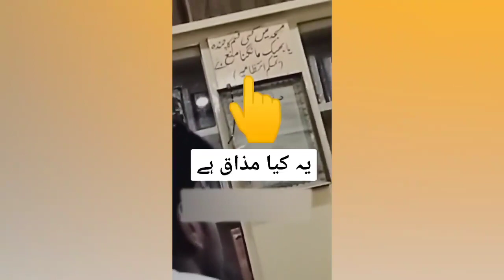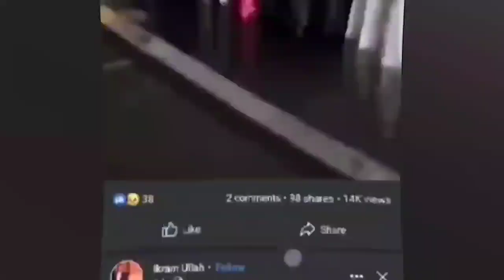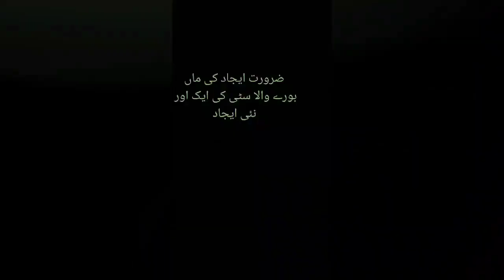Top 10 Funny Moments Of Pakistani People کیمرے پر ریکارڈ ہونے والے پاکستانیوں کے مزاحیہ ترین مناظر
Welcome to the wacky world of laughter and entertainment! 🎉🤣

🔥Top eX Tv - Your Source of Hilarious Comedy and Rib-Tickling Fun! 🔥

🎭 Are you ready to embark on a non-stop rollercoaster ride of humor and comedy? Look no further! Top eX Tv is your ultimate destination for side-splitting, gut-busting, and jaw-dropping moments. Our talented team of comedians and pranksters is here to ensure you have a daily dose of laughter, making sure your funny bone gets a healthy workout!

🤪 From hilarious skits and parodies to epic fails and unexpected pranks, our videos guarantee to leave you in stitches. We believe that laughter is the best medicine, and we're dedicated to brightening your day with our zany antics.

Share the laughter with your friends and family, because let's be honest, who doesn't need a good laugh these days?

🎉 Join our growing community of comedy enthusiasts on Facebook and Instagram!

💫 Your support means the world to us! So, if you enjoy our content, be sure to give our videos a thumbs up and leave a comment to let us know what you loved the most. We're always open to your feedback and suggestions.

🤣 Laugh your heart out with Top eX Tv - your go-to channel for all things funny, outrageous, and sidesplittingly entertaining. So grab your popcorn, buckle up, and get ready for a wild ride full of laughter!

🎊 Thanks for being a part of our comedy family! Let's spread joy and laughter together, one hilarious video at a time. See you in the comments section! 😄